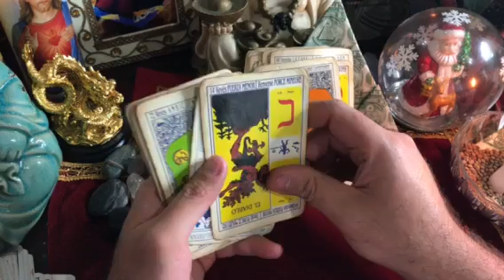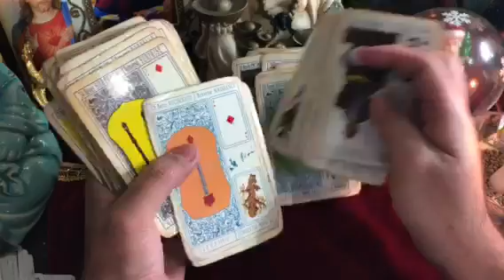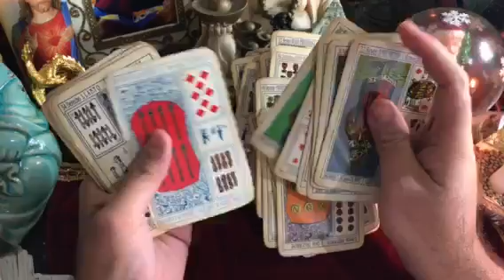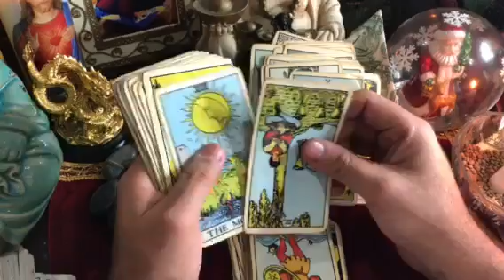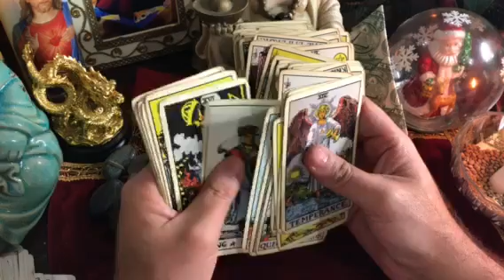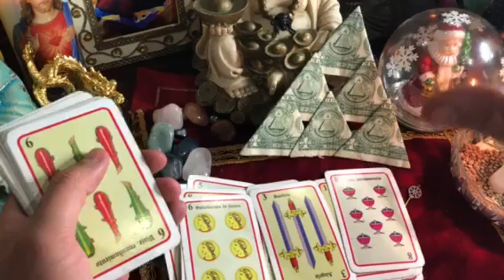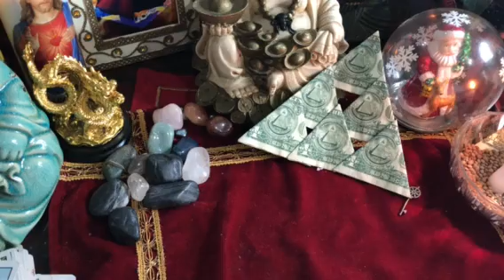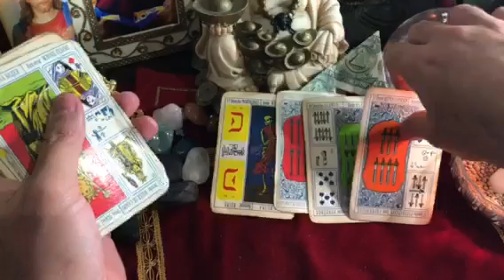Leo ♌️ 15 al 31 diciembre auto aceptación errores de tu vida RamsesVidente🔮®